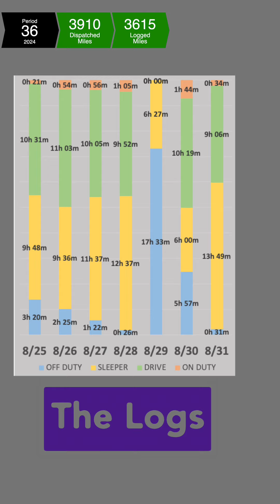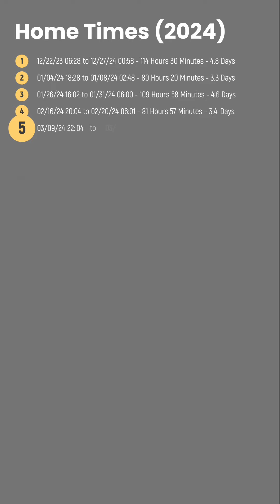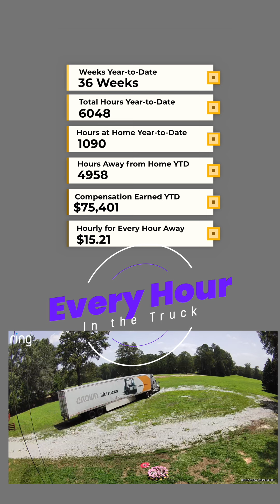Six Figure Trucking - Week 36 (2024)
I'm a W-2, company driver at Cheeseman LLC.  When looking for the company for which you want to work, be sure to network and research.

The right carrier is all about the CHECK, not just the direct deposit.
* Culture
* Home Time
* Equipment
* Compensation
* Knowledge

Welcome to my video series where I showcase my journey as a W-2 company driver in the trucking industry. Having started truck driving school in October 2019, I've completed four full calendar years, with three of them yielding a six-figure income (W-2).

In this series, I aim to share valuable insights gained through networking and research, as the best carriers often rely on these methods rather than traditional advertising. For me, Cheeseman stands out as the best fit, but it may vary based on your location and preferences.

If you decide to join Cheeseman as an OTR Driver, a Regional Driver, or a Regional Plus Driver, you're eligible for a $3,000 sign-on bonus, paid over 9 months in increments of $400, $600, $1000, and $1000 at 2, 4, 6, and 9 months, respectively.

Additionally, if you mention me as the driver who referred you, I do receive a referral bonus. However, it's important to note that this bonus is not paid during orientation or your first load. Similar to the sign-on bonus, it's distributed over 2, 4, 6, and 9 months.

There is no incentive for misleading information. Your satisfaction matters, and Cheeseman looks beyond short-term commitments, planning for long-term partnerships with their drivers.

It's crucial to understand that I have no special connections at Cheeseman's home office. They do not influence my content, review my videos, or guide my work. While I love what I do and share my experiences, I'm here to assist with any questions that recruiters, who might not be truck drivers themselves, might not cover.